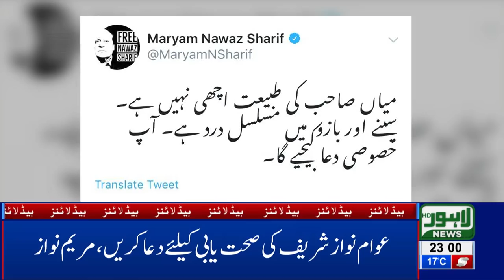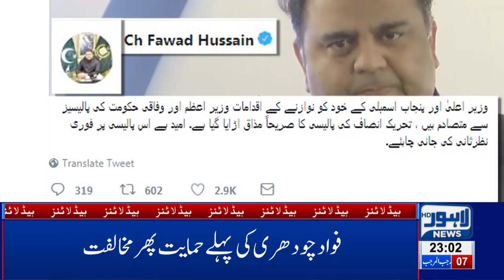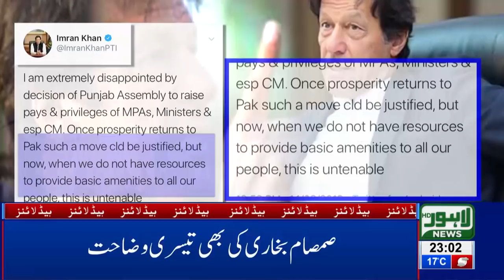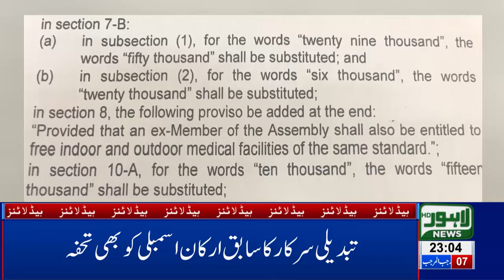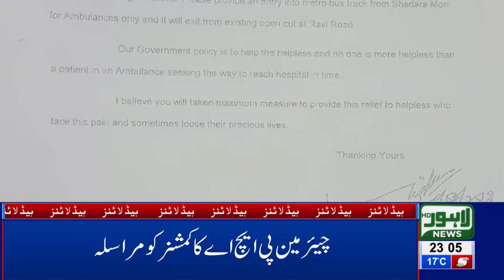11 PM Headlines Lahore News HD – 14th March 2019